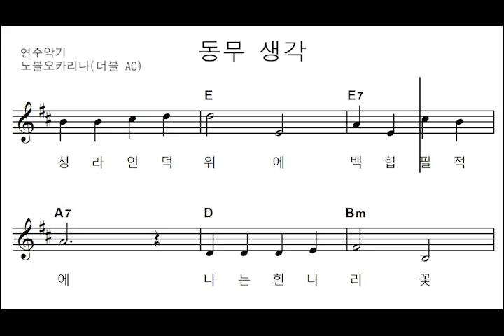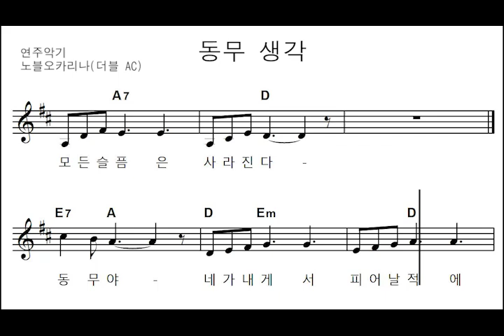[음악 교과서] 동무생각 - 오카리나(Ocarina)/초등2학년 동요/노블오카리나(노블리AC)